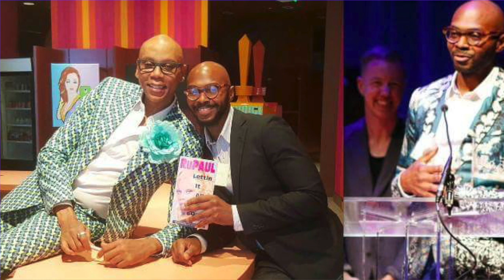Member Introduction Video!!!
🛒My Book: if you like great fiction buy my book
Membership introduction video for a Black gay Youtuber

Daniel Shoneye, Bolu, Kash Dinero, Bigo, Chasing Reality, Chasing Atlanta, The Heights, The Come Up, The Circle NYC, Imani Vanzap, Ressie G, AnDarrio, Come Up Atlanta, Nico's Aesthetics, Tripp Ali,

New gay movies & LGBT movies out now: Punch movie Jordan Oosterhof, Conan Hayes & Tim Roth, El Houb/The Love, All Our Fears gay Polish film about Daniel Rycharski's Fears, Humo Bajo de Agua Mariano Martínez, Rodrigo Guirao, Julio Midu & Fabio Junco, George Michael Outed documentary, Little Richard I Am Everything Billy Porter, Swallowed movie trailer Copper Koch, Jena Malone & Mark Patton, Golden Delicious gay film Cardi Wong & Chris Carson, Big Boys film trailer, Lie With Me/Arrête avec tes mensonges Victor Belmondo, Julien De Saint Jean & Jérémy Gillet, Eismayer gay movie, In Bed/Keilu ein Mahar

Netflix & Amazon shows with gay storylines: Maestro/Maestro in Blue Antonis & Spyros, Shadow & Bone gay Wylan & Jesper Wesper, Kit Young, Jack Wolfe & Lewis Tan, Di4ri/Di4ries Daniele & Mirko, Mare Fuori Season 3/The Sea Beyond Cucciolo & Milos, Class Netflix Dhruv & Faruq & Sharan, Koel & Balli, Elite Season 7, Demain Nous Appartient Jack & Rayane/Tomorrow Is Ours, Benjamin gay film Colin Morgan, Crashing TV show, Jonathan Bailey of Bridgerton, P Valley Uncle Clifford & Lil Murder & Dru & Evertt

Femme trailer 2023: Nathan Stewart Jarrett, George MacKay, Harris Dickinson & Paapa Essiedu

Celebrities who have come out LGBT: Noah Schnapp/Will Byers of Stranger Things, Alan Estrada, Bella Ramsey nonbinary, Alexander Lincoln Jamie Tate of Emmerdale/In From the Side rugby film, Curtis Hamilton of Real Friends of Weho, Dorion Renaud, Jaymes Vaughan, Brad Goreski, Todrick Hall, Jakub Jankto & Jeff Molina

Gay films out in February: Close film, Knock at the Cabin Ben Aldridge, Dave Bautista, Errante Corazon/Wandering Heart, Of An Age trailer, Of An Age film, Spoiler Alert film, Call Me by Your Name, Timothee Chalamet, Minyan, Pedro Pascal Strange way of life, Manu Rios of Elite & Jason Fernandez of Welcome to Eden gay scene

gay movies & TV shows: In From The Side rugby film, The Swimmer 2021 film, BROS movie Billy Eichner, Luke MacFarlane gym, TS Madison, Symone, Firebird Tom Prior & Oleg Zagorodnii

new gay movies: My Policeman Amazon Prime Harry Styles; Polish film Słoń/Elephant, Red White and Royal Blue, Taylor Zakhar Perez, Nicholas Galitzine, Polo Morin; Aristotle & Dante Discover the Secrets of the Universe trailer

Gay Pride 2023: Taiwan Pride, Belgrade Pride, Tel Aviv Pride, Manchester Pride, Sydney Mardi Gras & Palm Springs Pride 2023

new gay TV shows: Young Royals Season 2 Trailer, Prince Wilhelm & Simon & 911 Lone Star TK & Carlos Tarlos

Gay movies & TV shows on Netflix: Heartstopper Season 2 Trailer, Kit Connor, Joseph Balderrama, Sebastian Croft, Joe Locke; Elite Season 6 Patrick & Ivan & Cruz

Dekkoo, Revry, Signal23, ACTV, Gagaoolala, TLA Releasing TLAGay & TTB Network